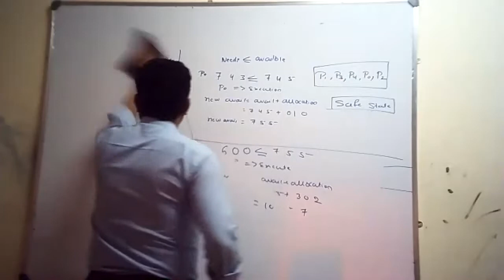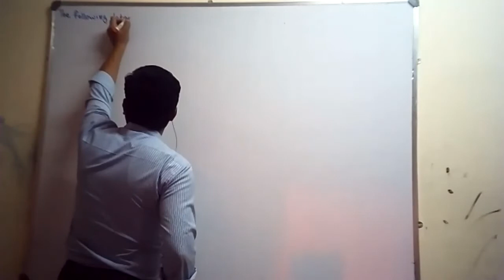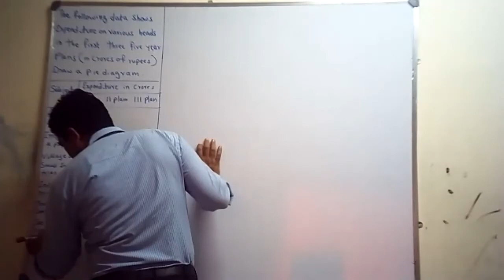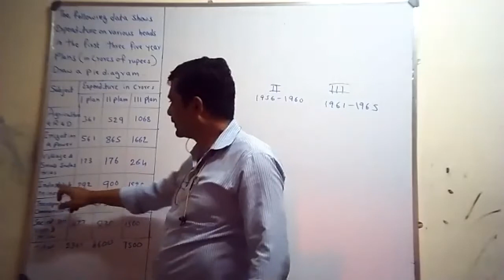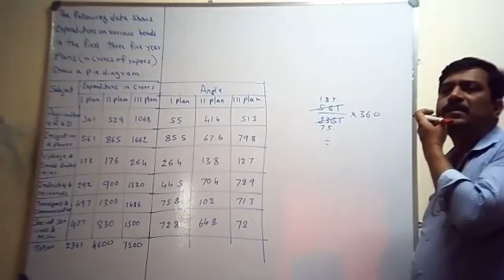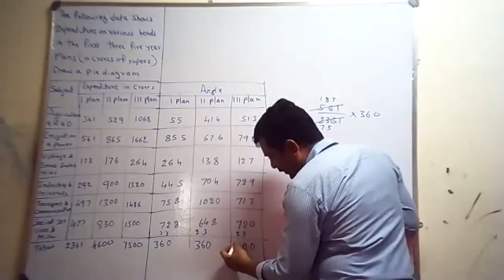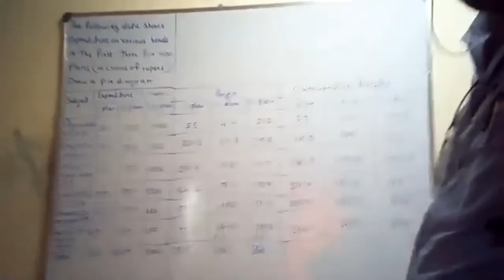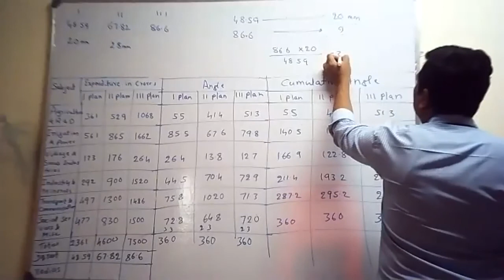Business Statistics-I || Class 42 || Dt: 17/12/2020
Problems on Pie Chart